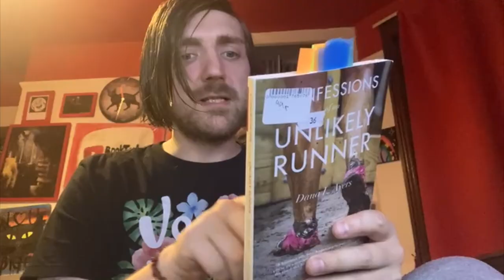September 2024 Reading Wrapup [8 BOOKS]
Where has this year gone?

BOOKS MENTIONED:
Jan Pienkowski - Meg and Mog
Alan Davies - Just Ignore Him
Tim Burton - The Melancholy Death of Oyster Boy and Other Stories
Michael Jordan - I Can't Accept Not Trying
Charles Dickens - The Old Curiosity Shop
Dana L. Ayers - Confessions of an Unlikely Runner
Paula Hawkins - Blind Spot
Pierre Boule - Planet of the Apes